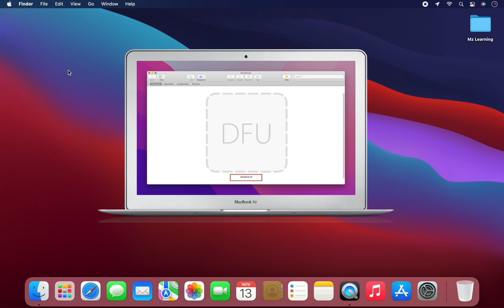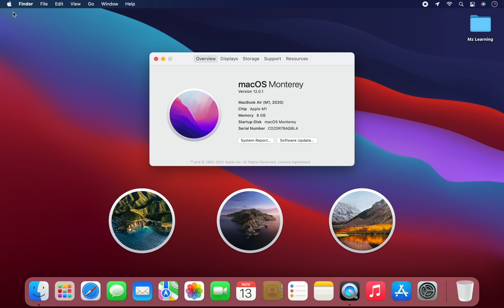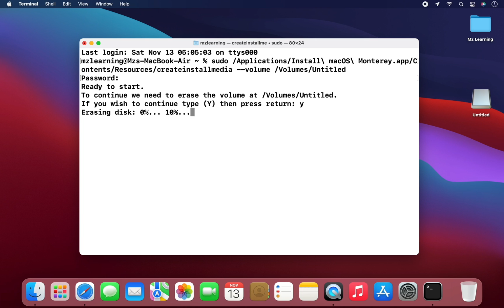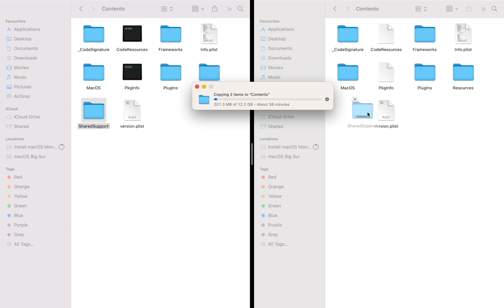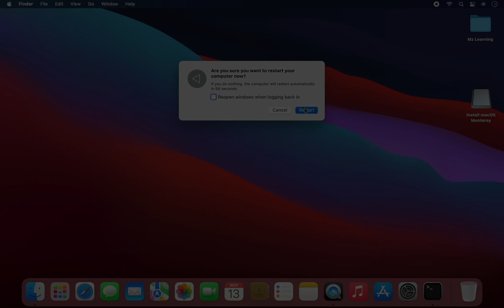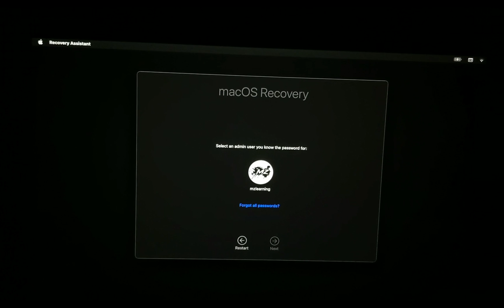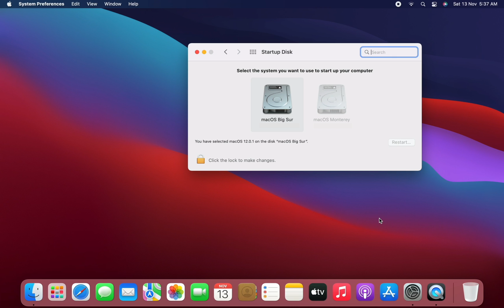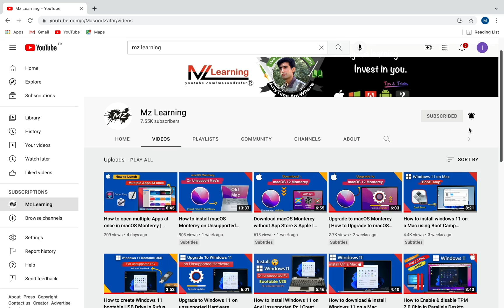Downgrade macOS Monterey to Big Sur without any data loss | Downgrade to Big Sur without erasing SSD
Absolutely New & Unique Method - Downgrade your macOS without Erasing your SSD - 👈😳😮 wow

In This video I will downgrade Macbook Air M1 from macOS Monterey to macOS Big Sur without any Data loss because I never formate my laptop SSD at all.  👉  this is a new method

So if you are looking for downgrade your Mac Operating System without erasing SSD without any data loss from a higher operating system to a lower operating system  then this video is for you

we downgrade our macOS from macOS Monterey 12.0.1 to macOS Big Sur 11.1 👈😳😮 wow

macOS Monterey Terminal Code
sudo /Applications/Install\ macOS\ Monterey.app/Contents/Resources/createinstallmedia --volume /Volumes/Untitled

( Please note if your USB name is not Untitled then replace Untitled with your USB name in the end of this above Terminal  command)

🔥🔥🔥Downgrade macOS 13 Ventura🔥🔥🔥 to Monterey without Erasing HD |Downgrade macOS 13 Ventura on M1 & Intel Mac🔥🔥🔥

🔥🔥🔥How to Downgrade Mac Operating System Without any Data Loss  |  Downgrade macOS To an Older version

How to install macOS Monterey on Unsupported Mac (2008 To 2014) |  install macOS Monterey on old Mac

How to open multiple Apps at once in macOS Monterey | macOS Monterey Shortcuts & Automator App -Tips

macOS Monterey Tips & Tricks| macOS Monterey New Feature Passwords Overview |macOS 12 Tips & Tricks - Hindi - Urdu

macOS 12 Monterey Tips & Tricks  How to Turn off Quick Note shortcut | macOS Monterey New Features - Hindi - Urdu

How to use Quick Note in macOS 12 Monterey   |   Apple macOS 12 Monterey Quick Note Overview - Hindi - Urdu

How to Download macOS Big Sur or later Full installer with one click | macOS Monterey - Hindi - Urdu

How to reset Apple M1 Mac Login Password | Reset Admin Password on M1 Macbook without Data Loss 2021 - Hindi - Urdu

How to Download macOS 12 Monterey Public beta without Developer ID | Download macOS 12 Public Beta - Hindi - Urdu

How to Turn off or Disable the Colored safari toolbar in macOS 12 Monterey Hindi - Urdu

How to install Windows 11 on M1 Mac  | Can M1 Mac Run Windows 11 X64 Smoothly ? |Windows 11 ISO & M1 - Hindi - Urdu

macOS 12 Monterey new feature: How to Change the Mouse Cursor Color in macOS 12 Monterey - Hindi - Urdu

How to Create macOS 12 Monterey  Bootable USB Drive on Windows | Create Mac OS X Bootable USB Drive on Windows 10 - Hindi - Urdu

How to Create macOS 12 Monterey Bootable usb with Drag & Drop | Create macOS 12 Bootable USB  drive - Hindi - Urdu

How to download and install macOS 12 Monterey Developer Beta -macOS 12 Developer Beta Access Utility, Hindi Urdu

How to create macOS 12 Monterey bootable USB drive| Create bootable macOS Monterey USB install Drive, Hindi Urdu

How to Dual Boot macOS 12 Monterey & macOS 11 Big Sur Without Partition on Laptop | 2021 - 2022, Hindi Urdu

macOS Monterey: How to Erase All Content and Settings & Factory Reset a Mac - Restore Mac in 2 Mints, Hindi Urdu

How to edit Hosts file in your Mac Computer - Modify macOS 12 Monterey To Mac OS X Lion  Host file, Hindi Urdu

How to enable "Hello" Screen Saver on macOS Big Sur after Update 11.3 | macOS Tips and Tricks - 2021, Hindi Urdu